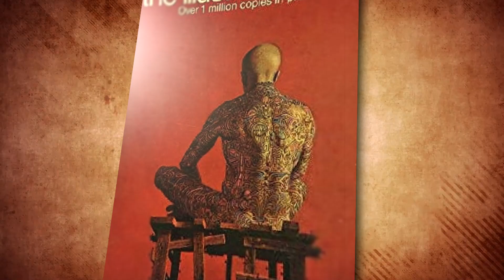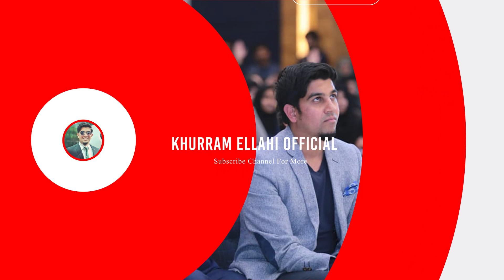Delegating my Emotions to Robot?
Today's video is about "  Delegating my Emotions to Robot?  "

Prepare to embark on an intellectual journey that delves deep into the life, thoughts, and works of one of the greatest philosophers and poets in history.

If you yearn for intellectual stimulation, philosophical enlightenment, and a deeper understanding of Allama Iqbal's invaluable contributions, then this YouTube channel is the perfect destination for you.